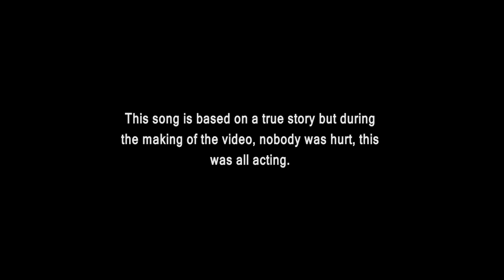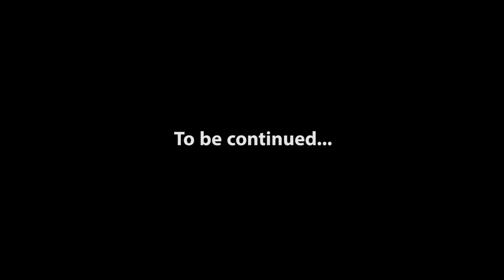TI RUGANO Salome M Mwangi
This song is based on a true story